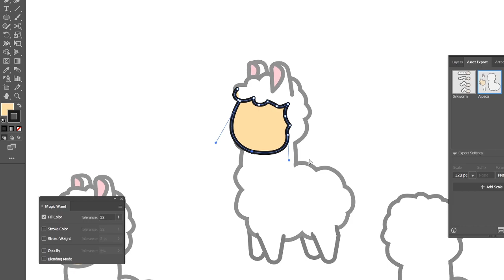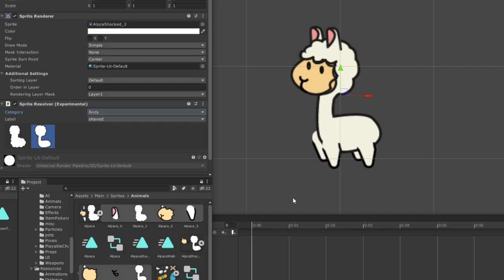Creating and animating and Alpaca for Everafter Falls (game development)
A small behind-the-scenes look at producing content for my game - Everafter Falls.